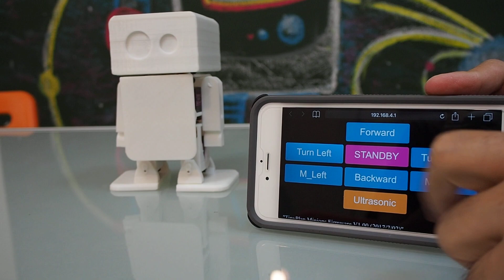果醬機器人APP操控測試